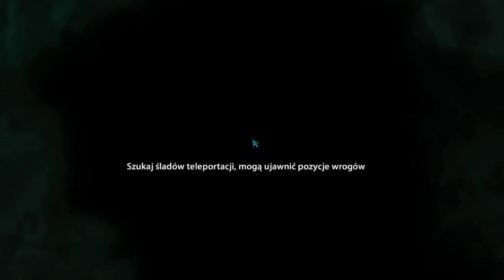Zagrajmy w Harry Potter i Insygnia Śmierci część 2 odc.5 Pojedynek z Bellatriks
Witajcie w kolejnym odcinku z Insygnii Śmierci i w tym materiale zajmiemy się pojedynkiem z Bellatriks oraz będziemy walczyć z Voldemortem.